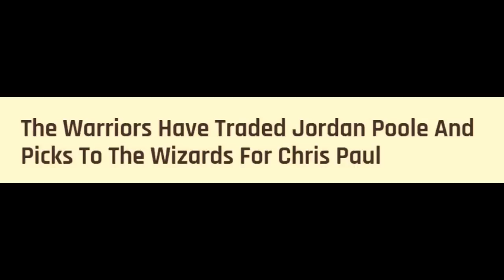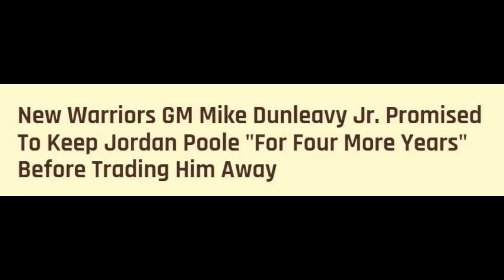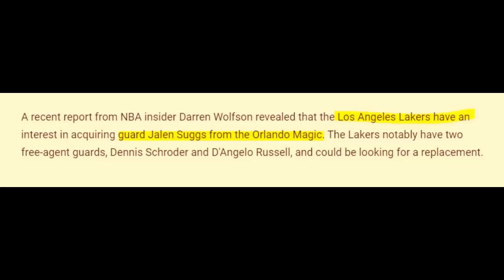Kaya pala biglang sinipa ng Warriors si Poole, Eto na ang pinaka hinihintay ni Lebron na manlalaro!